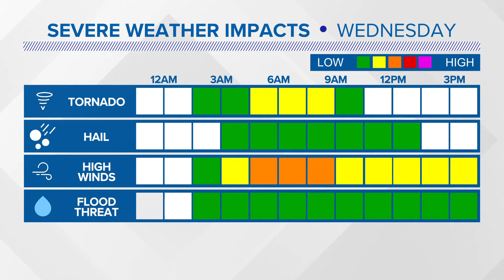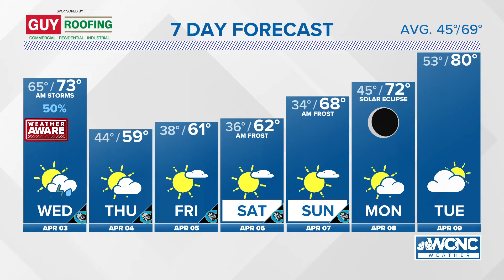FORECAST: Weather aware for overnight storms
A line of strong thunderstorms could produce severe weather in the Charlotte area early Wednesday morning, with WCNC Charlotte Chief Meteorologist Brad Panovich saying it's a day to be Weather Aware.